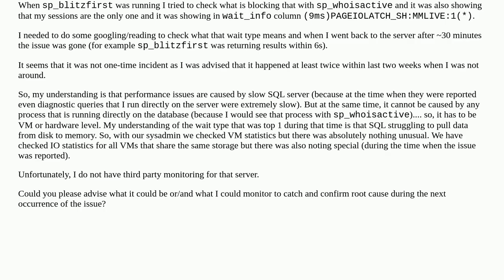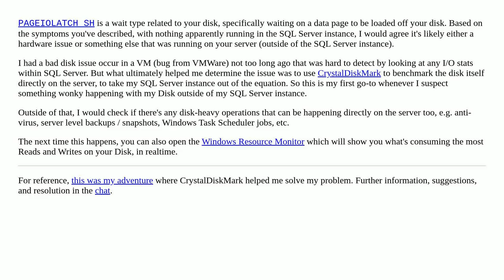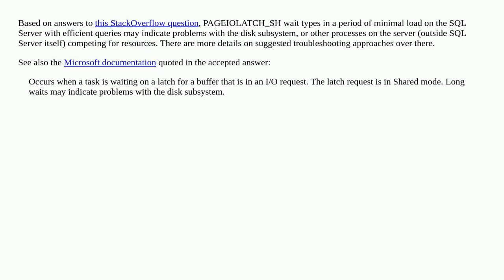Reoccurring performance issues at the server level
A special thanks goes out to the community